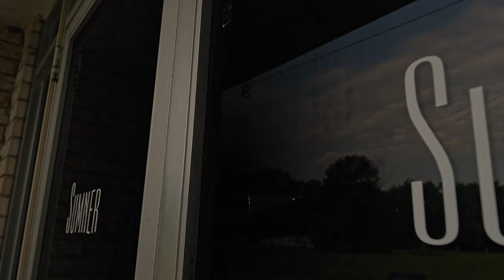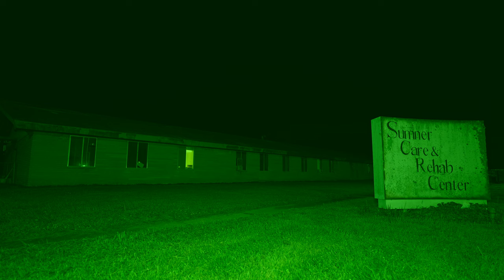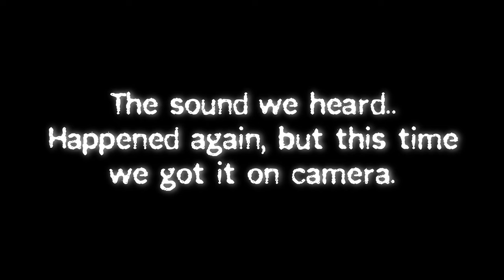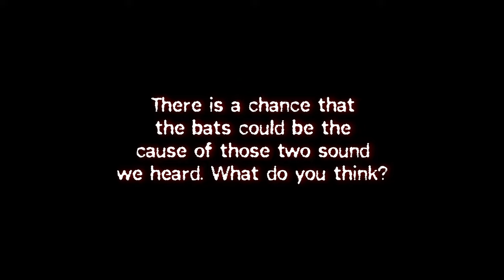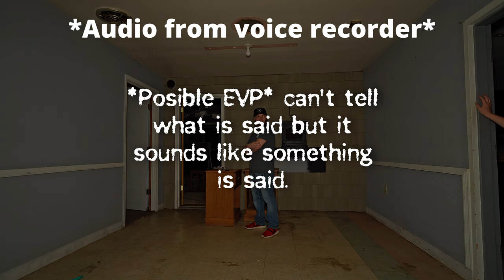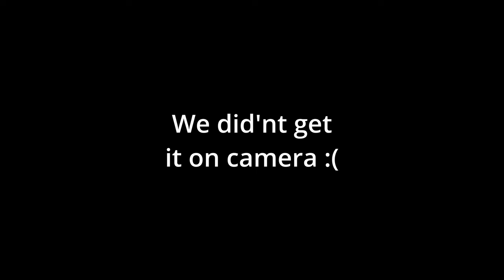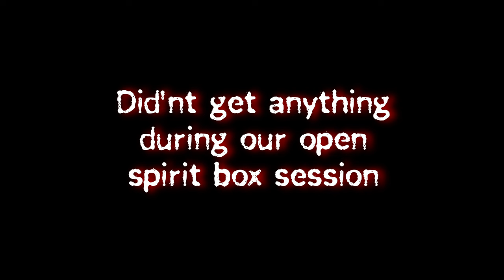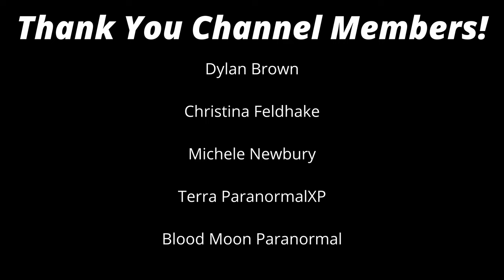First Look at the Sumner Care & Rehab Center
We got the chance to be the first team to film at this location, we knew there was a chance that we wouldn't get much  but we definitely didn't expect it to be this active for the first time the location has ever seen camera's like this.

The Sumner Care and Rehab Center was mainly an old folks home (nursing home) and has seen its fair share of death for obvious reasons but it allegedly had two people take their own life inside, a nurse and a resident. So far the owners haven't been able to prove those allegations to be facts or how and why it happened but I will say they are currently trying to find proof that those rumors are true. Regardless this place did not disappoint and we will be returning to this location in August for a big project.

If you would like to keep up with Brandon on stuff he does outside of the paranormal check out his other channel @Explorography999

follow us on all other platforms Exploring Revenants Paranormal.